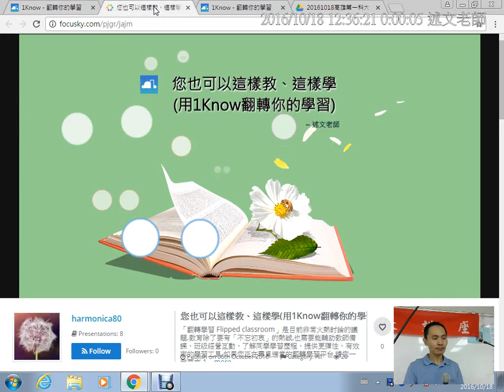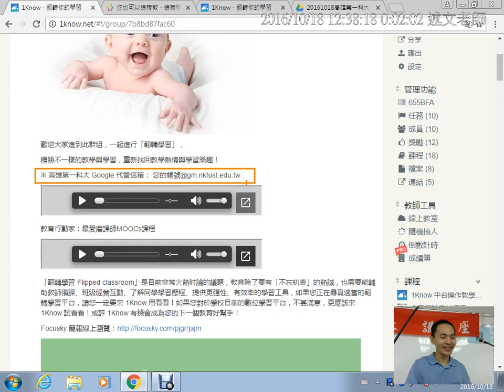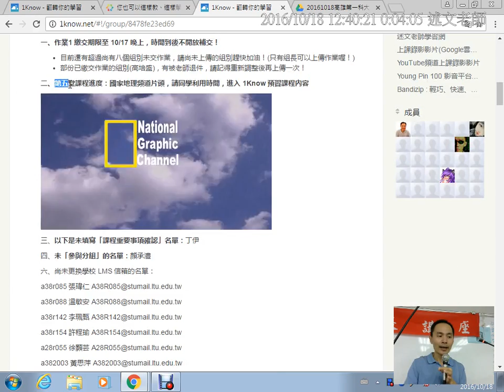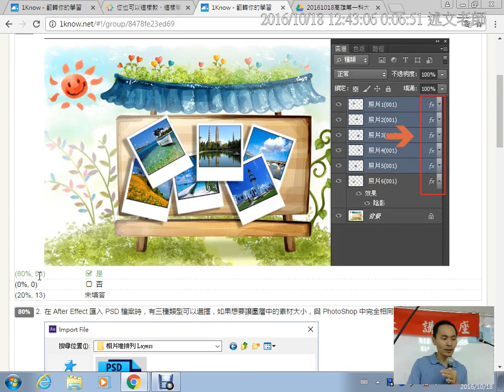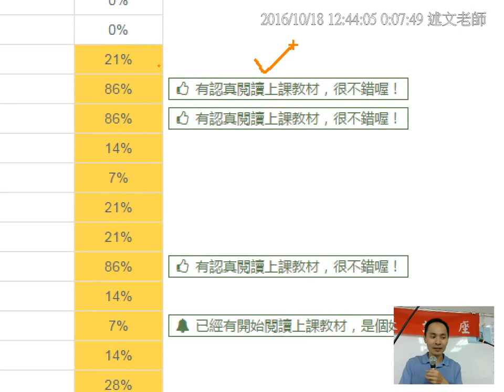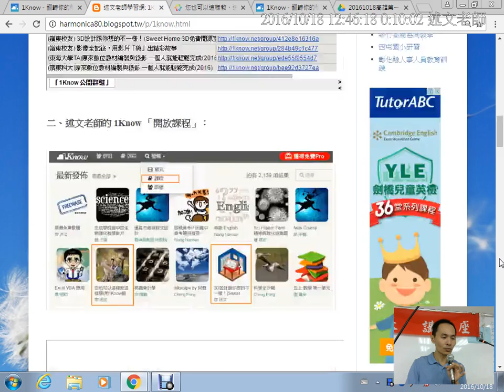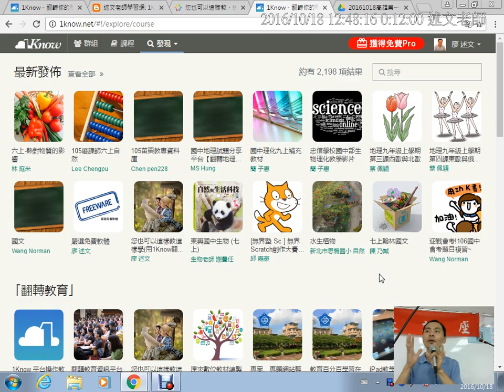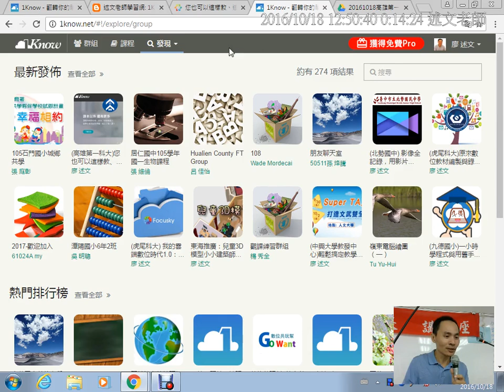02：1Know 簡報說明與1Know經驗分享